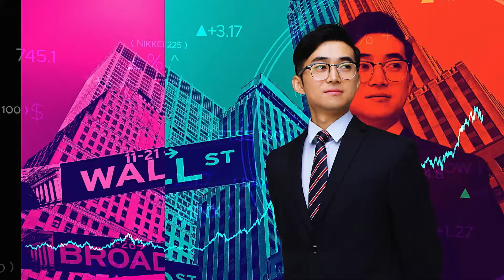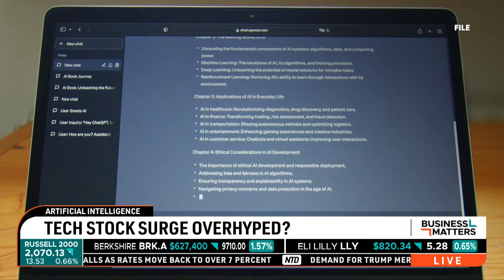Trump: $39 Million Raised after Conviction | Business Matters Full Broadcast (May 31)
Today is the first day after former president Donald Trump’s historic felony conviction in New York. Trump vows to fight the verdict, and we get reactions from a financial analyst and people on Wall Street.

U.S. inflation tracked sideways in April and consumer spending weakened, mixed signals for the Federal Reserve that provided little clarity on whether the U.S. central bank will be able to begin cutting interest rates in September.

Tesla is recalling 125,227 vehicles in the United States due to a malfunction in its seat belt warning system that can increase the risk of injury in a collision, the National Highway Traffic Safety Administration said on Friday.